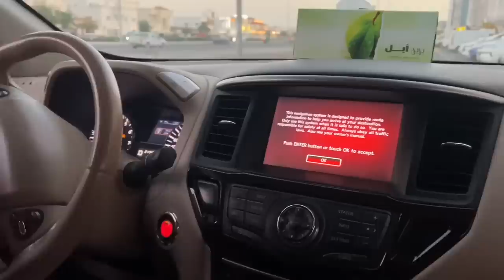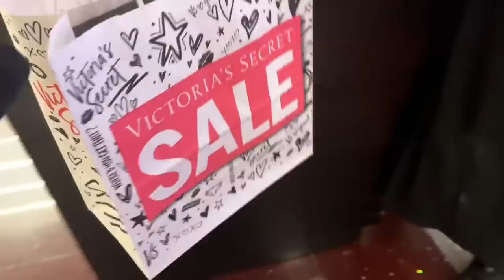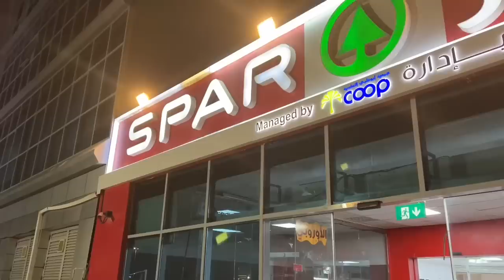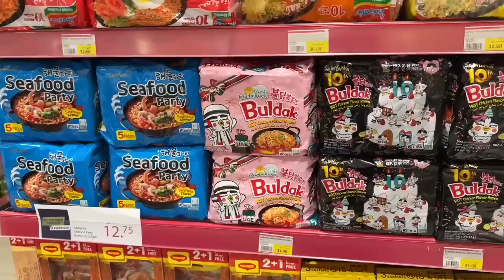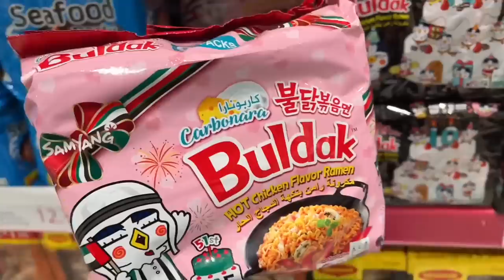Mama ko Aj surprise dia sara kuch ghar pe bana k 😍 | Chicken cheese stuffed crepe Pakistani Vlogger